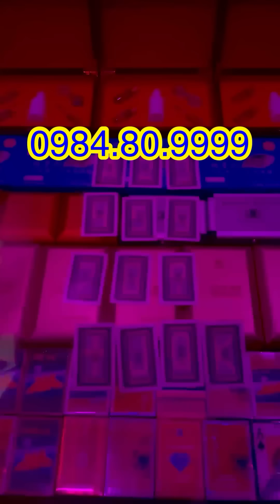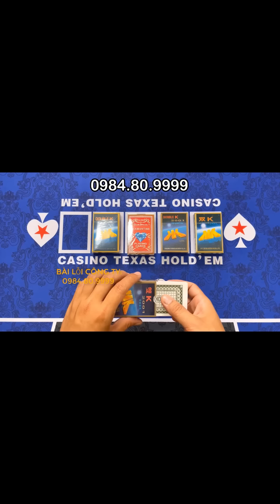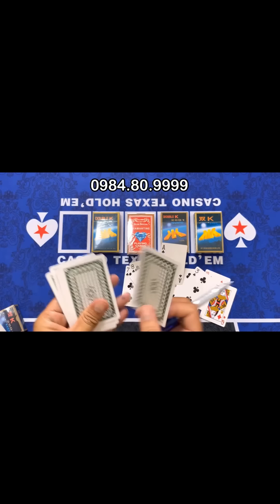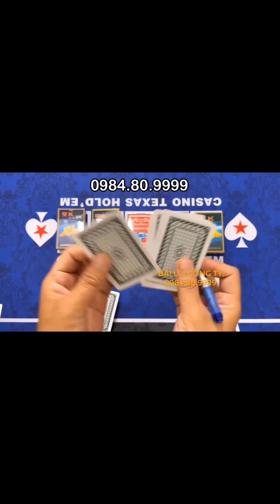kính áp tròng nhìn xuyên bài | kính mỹ 12 D mới nhất 2024 nhìn xuyên lá bài bịp